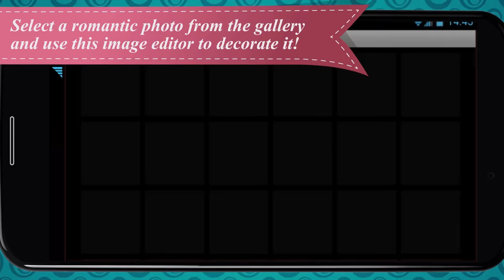Best Photo Frames